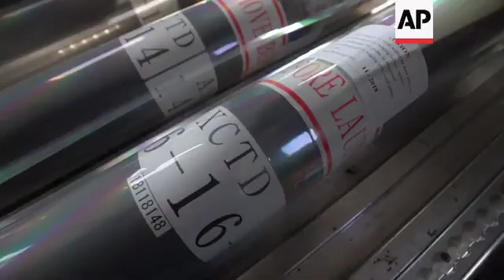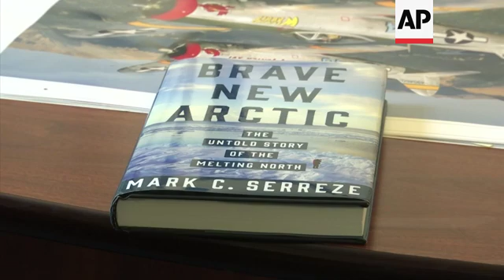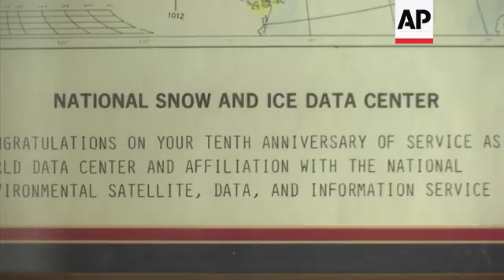Scientists fly over Greenland to track melting ice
(15 Aug 2019) RESTRICTION SUMMARY: AP CLIENTS ONLY

Kulusuk, Kangerlussuaq Glacier, eastern Greenland - 14 August 2019
1. Aerials of the melted ice in Greenland
2. Close up of probes
3. Nasa Scientist Josh Willis looking at a map, UPSOUND (English) "Right now we are going to put the probe where that yellow dot is"
4. Willis launches the probe, UPSOUND (English) "3, 2, 1 - Drop, drop, drop."
5. Ice seen through probe hole
6. Close of probe being dropped
7. Ian McCubbin, Nasa Project Manager Willis on plane with Ian McCubbin (left) UPSOUND (English) "Drop 2 came through. We got it."
Josh Willis (right) UPSOUND (English) "That speed shows the probe is operating correctly and we are going to get profile. Way to go buddy!"
8. Computer screen
9. SOUNDBITE (English) John  Willis, NASA Scientist:
"We are literally watching the Greenland ice sheet disappear right before our very eyes. And this is having impact all around planet. We all share one ocean, so a billion tons of ice lost here raises sea level all across the world by a measurable amount. This is happening today and the question is, how fast this is going to happen in the future?"
Boulder, Colorado - 14 August 2019
10. Various exteriors of Research Laboratory No. 2 in Boulder
11. Mark Serreze, director of National Snow and Ice Data Centre at the University of Colorado-Boulder
12. Various of Serreze's book
13. SOUNDBITE (English) Mark Serreze, Director at National Snow and Ice Data Centre:
"In July there was this unprecedented heat wave. Records being shattered all over that continent. But what then happened is that heat that we were seeing over Europe basically moved north. The weather pattern shifted so that heat that was plaguing Europe moved over Greenland and that was really what caused this overall big, big melt event."
14. Aerials of the melted ice in Greenland
ASSOCIATED PRESS - AP CLIENTS ONLY
15. SOUNDBITE (English) Mark Serreze, Director at National Snow and Ice Data Centre:
"The area of melt in summer in Greenland is increasing. Now Greenland is losing mass. It's contributing to sea level rise. But what we saw this summer was a very unusual melt event. And we saw a situation where there was melt even at the top of the ice sheet at what they call Summit Station, quite unusual. But this is really an exclamation point on an overall trend we're seeing on the Greenland ice sheet that it is losing mass. It is melting down and it is contributing to sea level rise."
16. Various aerials over Greenland
17. SOUNDBITE (English) Mark Serreze, Director at National Snow and Ice Data Centre:
"But it's also quite variable thing. So what happens now if we've got an overall warming trend on Greenland, here comes now a big heat wave, that's just an exclamation point on what's been happening as an overall pattern for the past 30 years."
18. Aerials showing melted ice in Greenland
19. SOUNDBITE (English) Mark Serreze, Director at National Snow and Ice Data Centre:
20. Close of a sign reading, 'National Snow and Ice Data Centre'
STORYLINE: